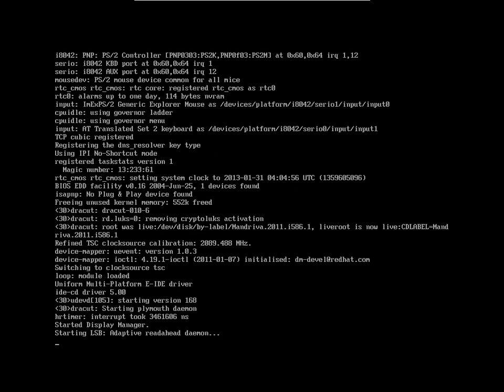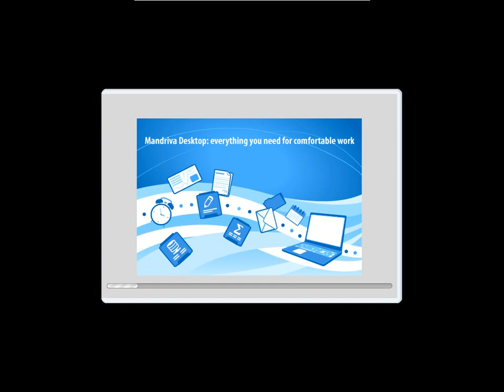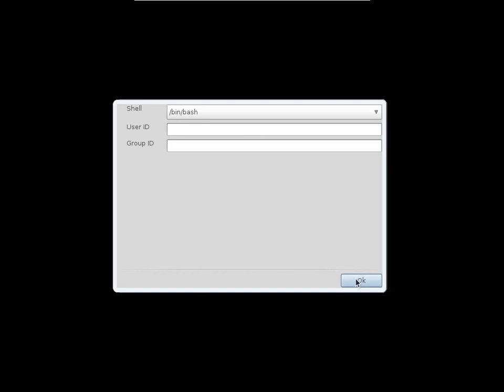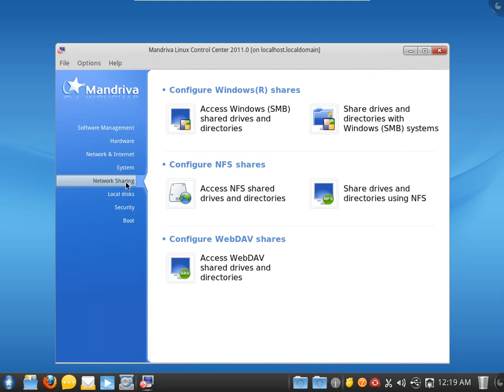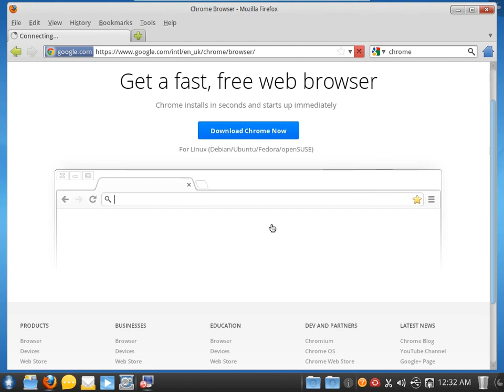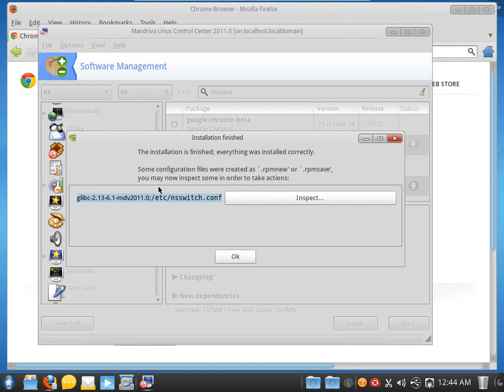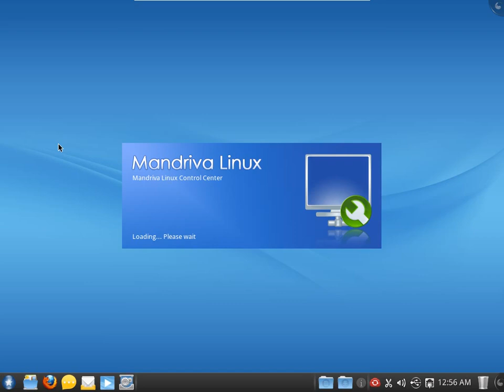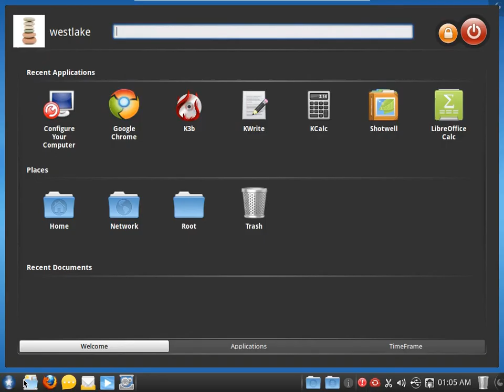Linux Mandriva installation demo (Mandrive One archived-See video description)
D12_2013/03/10

Target audience: New users to linux
Knowledge: Distro
Hardware Platform: 32bit or 64bit PC

KDE iso edition demoed. Gnome edition available too for download

A couple of weeks ago when I made the recording changes occurred with the mandriva.com plan.
I don't know what community-support plans mandriva.com currently has, but it appears their business model is now focused on cloud-service computing.
Mandriva One listed as of date a former product, perhaps you may want to compare Mandrive One with Mageia.

Mageia will always remain a community Mandriva-based distro.

Since I already put sometime into the video editing of the Mandriva installation, I may as well post it.

Mandriva One is "Free". But it looks like it's going obsolete to me, so you may wish to avoid it.

I'm keeping this video uploaded for a reference in comparing to future videos.

The dropping of the Mandriva Linux project comes as a bit of a shock to me.  I've known about Mandrake/Mandriva for quite some time, and in fact Mandrake was the first Linux distro I have checked out a number years ago.

My recommendation is to avoid Mandriva (but doesn't mean you have to avoid Madriva-based distros), because Mandriva.com can simply yank out their currently running repositories without notifying anyone.

Note wikipedia has
"Untill 2012 - Free and open source software (with exceptions)Now = Commercial, Non-free and propietary"

  The Mageia project is not dead.. Mageia3 release-candidate is out.

If you still need advice on installing your first Linux, you may like to look at my other videos